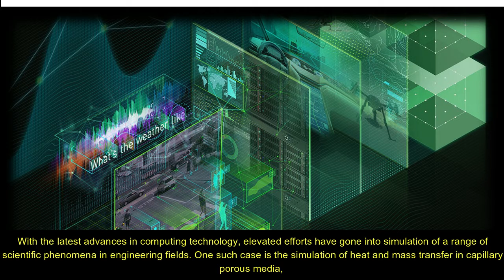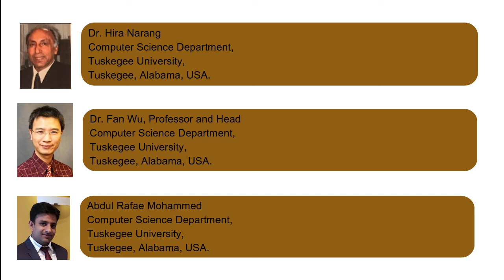A Detailed Account of An Efficient Acceleration of Solving Heat and Mass Transfer Equations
A Detailed Account of An Efficient Acceleration of Solving Heat and Mass Transfer Equations in Capillary Porous Radially Composite Cylinder with Different Kinds of Boundary Conditions Using Programmable Graphics Hardware

With the latest advances in computing technology, elevated efforts have gone into simulation of a range of scientific phenomena in engineering fields. One such case is the simulation of heat and mass transfer in capillary porous media, which is becoming more and more necessary in analysing a number of applications in science and engineering applications. However, this procedure of numerical solution of heat and mass transfer equations for capillary porous media is very time consuming. Therefore, this paper pursues making use of one of the acceleration methods developed in the graphics community that exploits a graphical processing unit (GPU) which is applied to the numerical options of such heat and mass transfer Equations. The navaid Compute Unified Device Architecture (CUDA) programming model offers a correct approach of applying parallel computing to application of the graphical processing unit. This paper suggests a true improvement in the performance whilst solving the heat and mass transfer equations for capillary porous radically composite cylinders with several types of boundary conditions, numerically running on GPU. This heat and mass transfer simulation, in a capillary porous cylinder is carried out with the usage of CUDA platform on nVidia Quadro FX 4800 graphics card. We implemented numerical solutions utilizing the highly parallel computations capability of GPGPU on nVidia CUDA. We have demonstrated GPU can perform significantly faster than CPU in the field of numerical solution to heat and mass transfer. Experimental results for capillary porous radially composite cylinder indicate that our GPU-based implementation shows a significant performance improvement over CPU-based implementation and the maximum observed speedups are about 7 times.